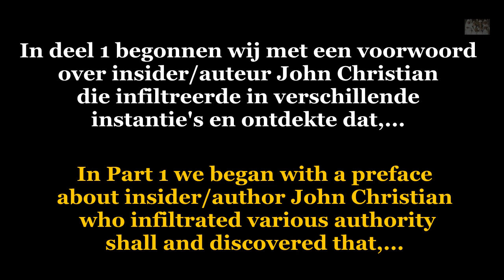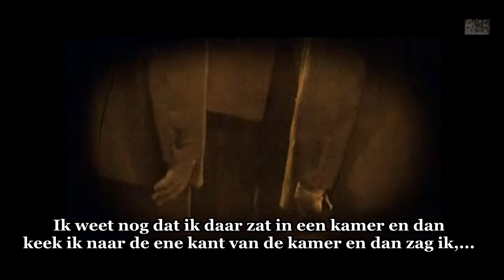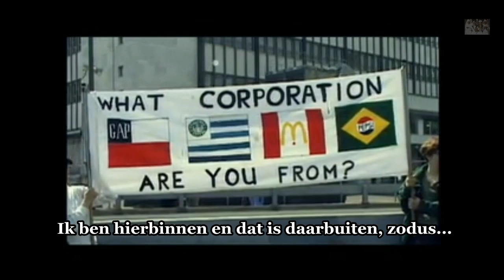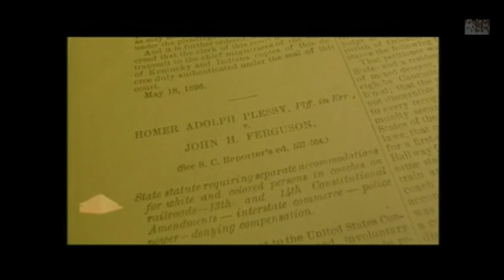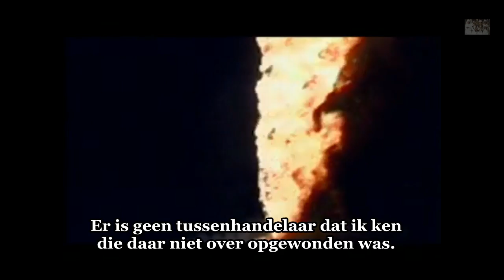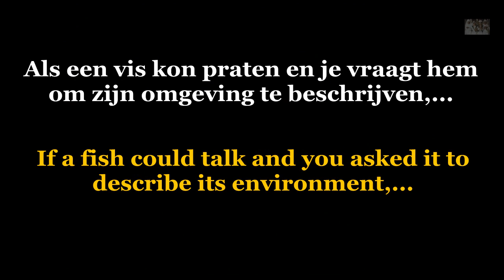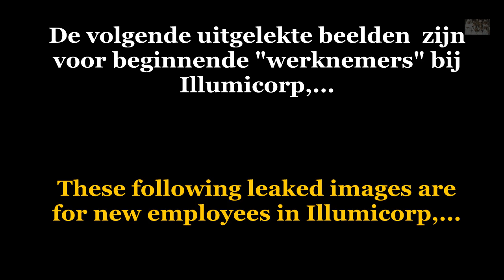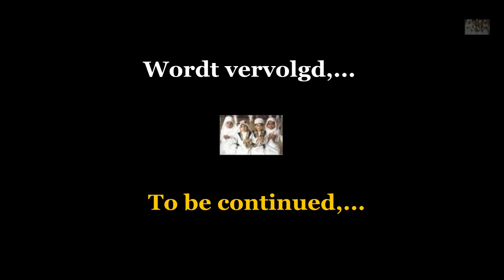Hidden World NL sub deel/part 2 HD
Een antwoord op wat er gebeurt op de wereld tegen de Moslim.
Oemmah!!! Verenig als èèn Oemmah!
Dit is de reden van waarom Moslims moeten afgeschreven worden als terroristen terwijl het tegenovergestelde een feit is.
Deel 3 zal volledig gewijd worden aan deze ziekelijke NWO!!!